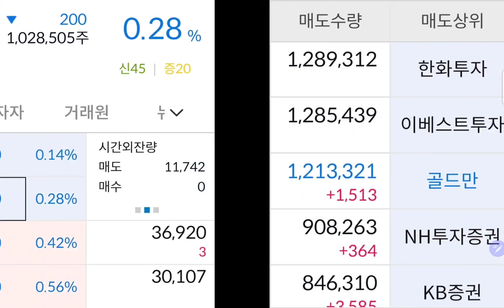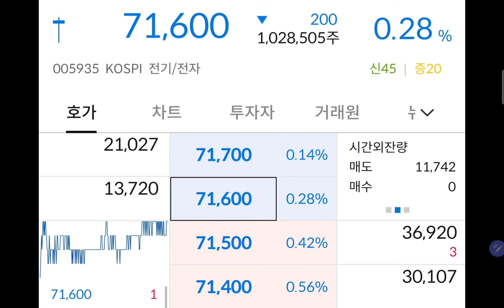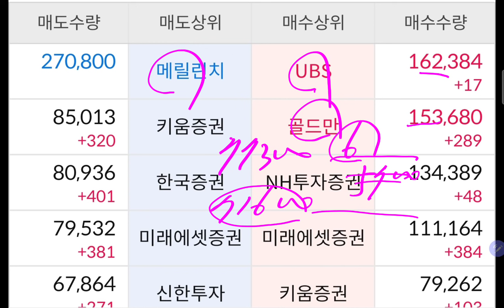삼전주가 떨어질때마다 모아야 수량 많이 모을수 있어요!!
감사합니다.